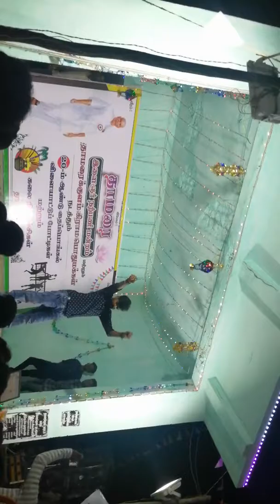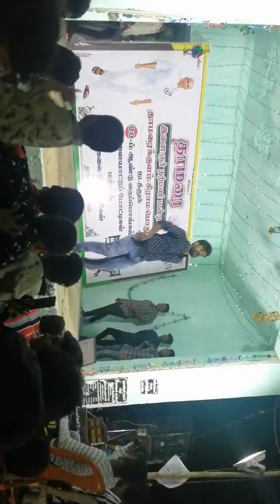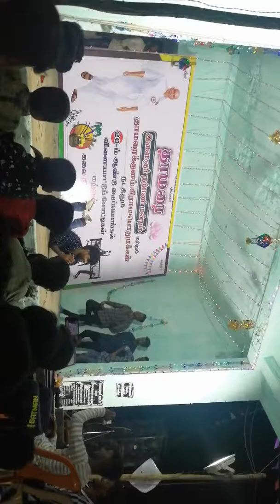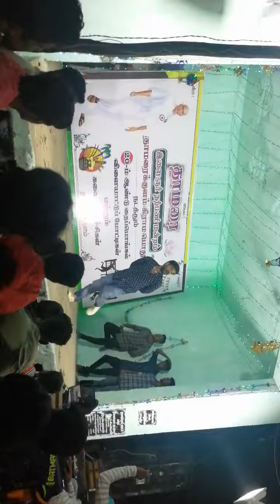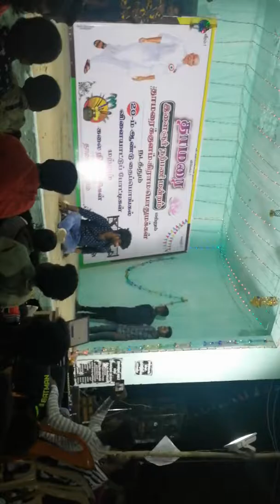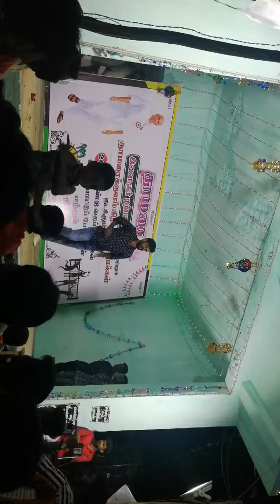Pongal 2020 - Thamaraikulam - Pattas Dance - Sarath Chocute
Pongal celebration